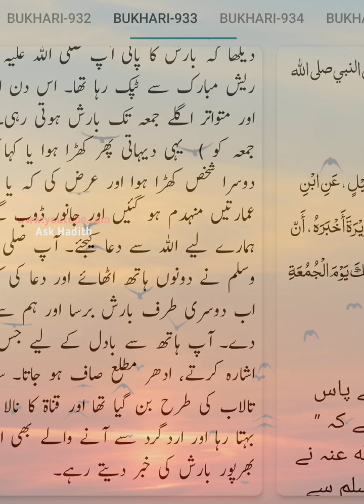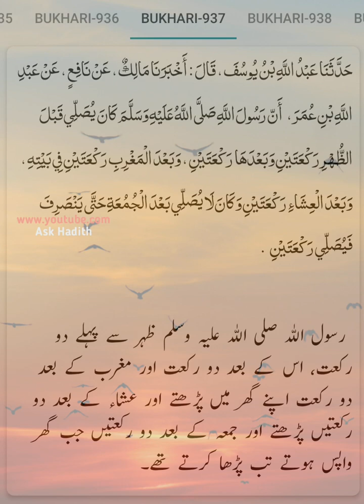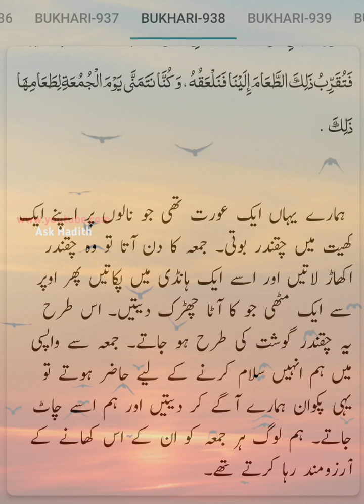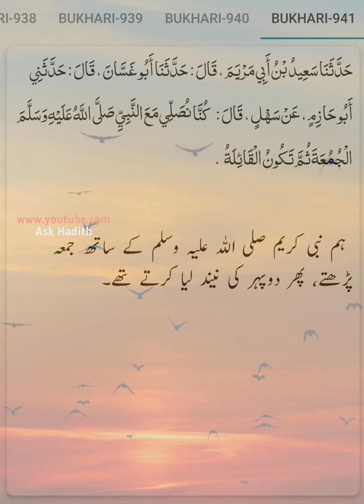Sahih Bukhari (Hadees No.931 to 941) | Hadees sharif urdu hindi translation (By Ask Hadith)